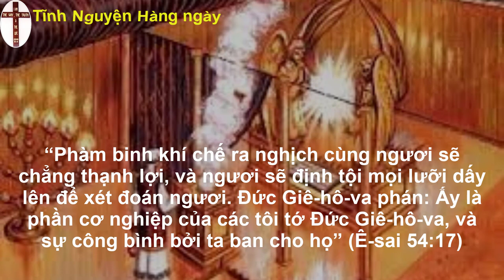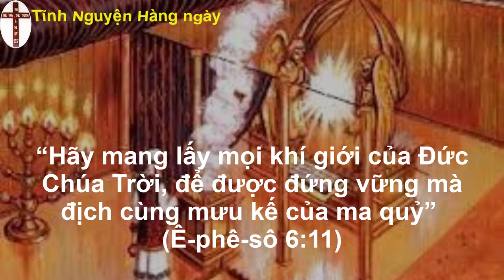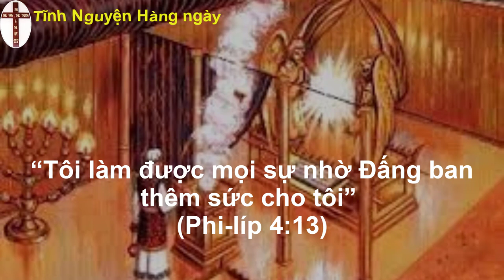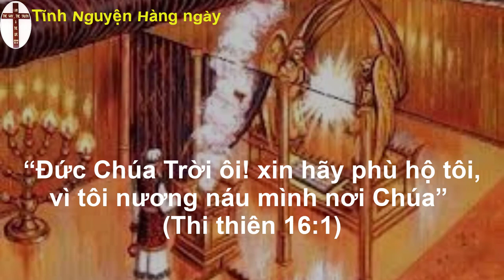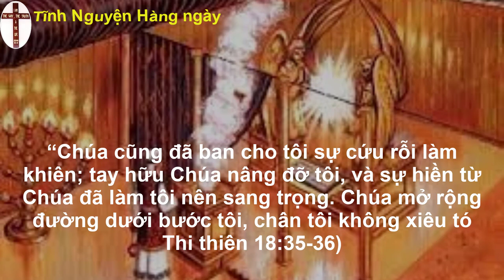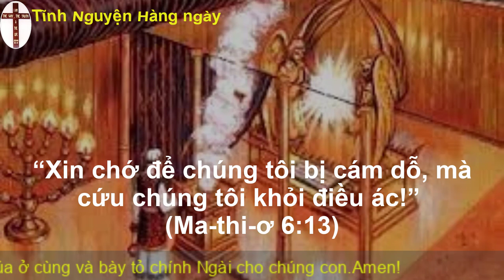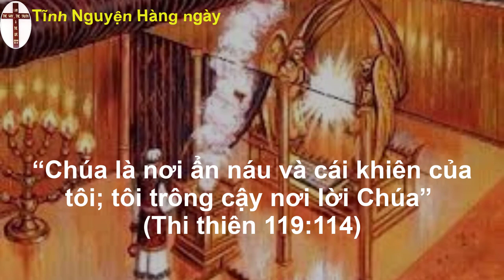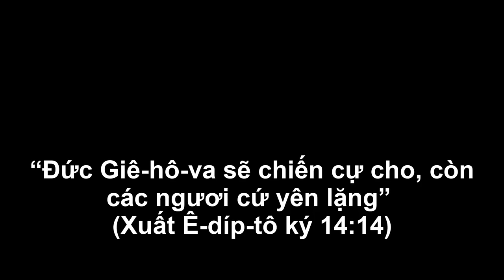Tĩnh nguyện hằng ngày 03/09/2022 | oneway radio